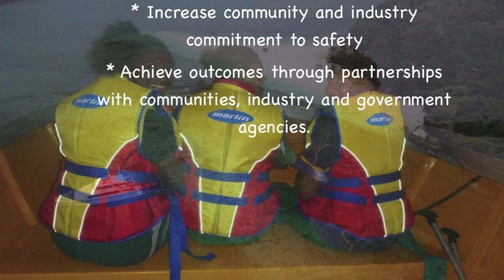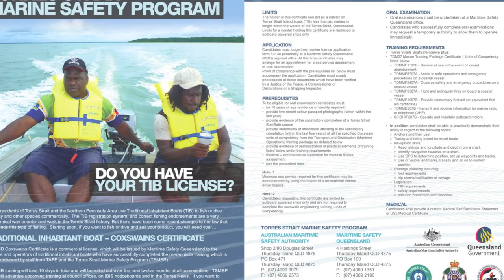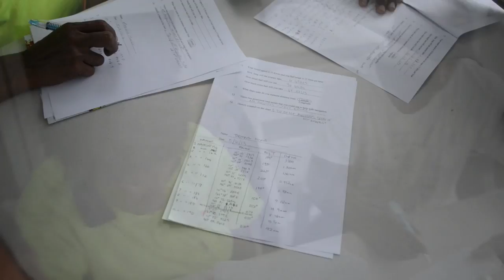Torres Strait Marine Safety Program by Wild River Company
Movie highlighting the brilliant work undertaken by Partner Agencies in conducting the maritime safety training in the Torres Strait